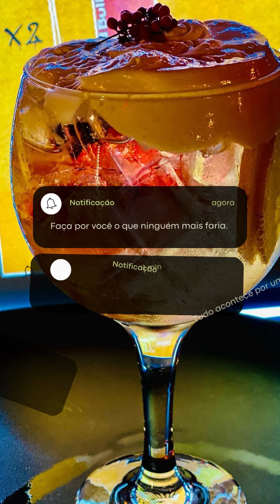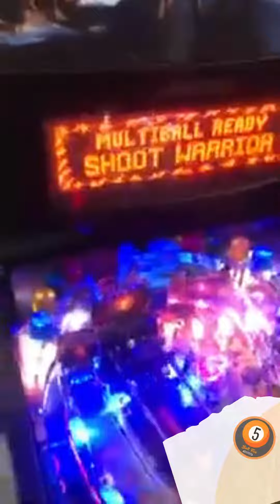VIDEOS 12 2022 31 A 40